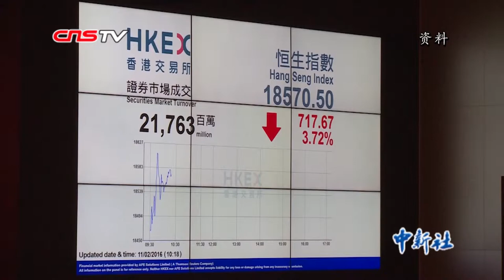李小加：借力大湾区 推动香港内地商品期货市场互联互通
5月7日，2019年伦敦金属交易所亚洲年会在香港举行。香港交易所行政总裁李小加表示，港交所希望背靠中国内地市场，借助大湾区发展，在商品通方面发展“伦港通”“现期通”和“期货通”等三项互联互通。从商品突破进入货币和固定收益业务，从而带动货币产品发展。